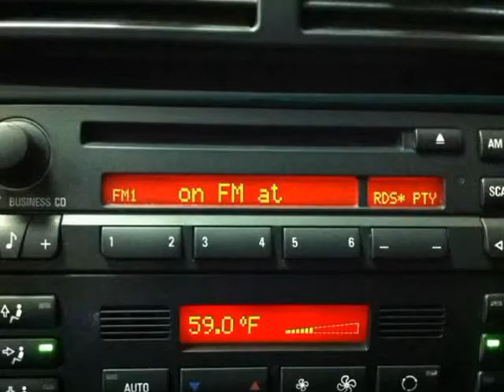1999 BMW 3 SERIES (Duluth, Georgia)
2 OWNER CLEANCARFAX. Just performed major service and this 3 series runs like a clock and is in amazing condition for the year and miles. Beautiful Topaz Blue with Black Interior and Celan Carfax. Extremely clean inside and out. ALL SERVICE up to date. Excellent reliablity and economical to own. No matter the body style, the BMW 3 Series is the prototypical driving enthusiast&#039;s car.This is precision machinery.These cars corner, accelerate and stop swiftly.They turn winding roads into...